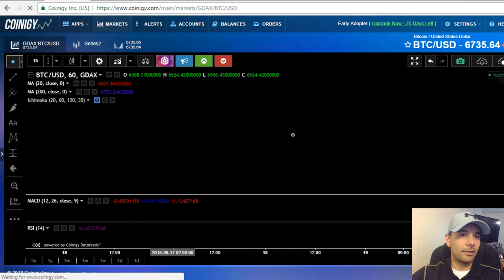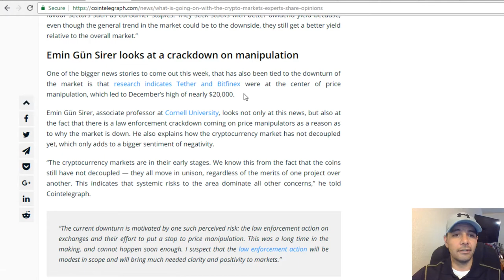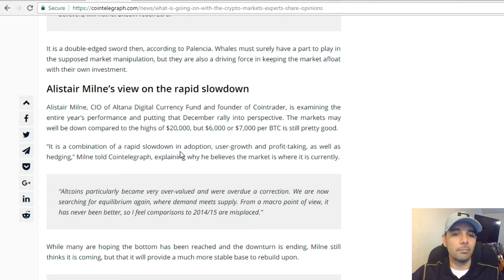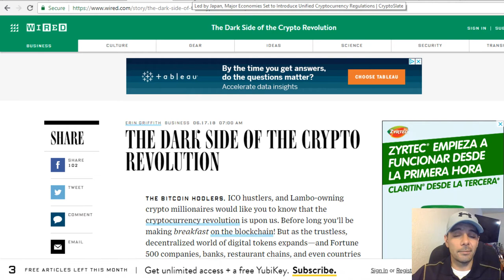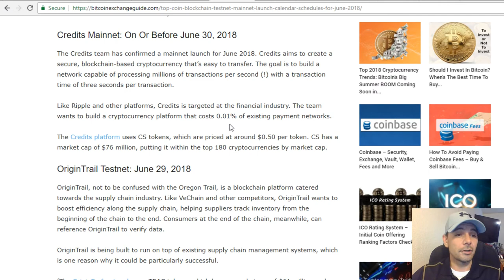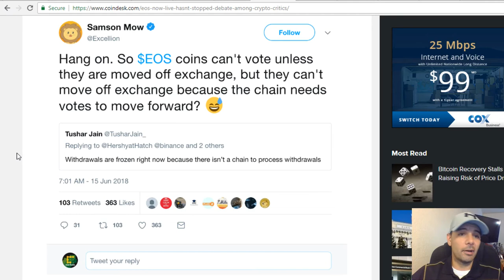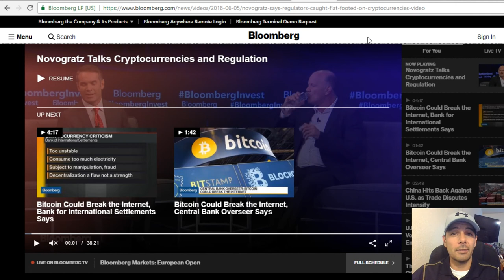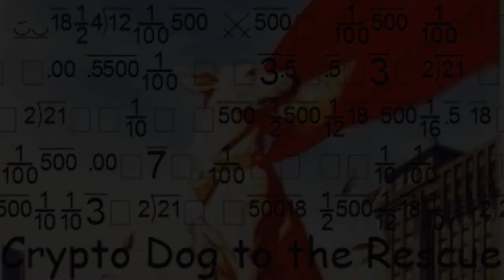The EOS Duck, NEO Price Low, HPB Mainnet Launch, Bitcoin and News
It Has No Value To You But Has Great Value To Me. :) Everything I am doing in Crypto is for the Dogs when rescued. :)

Content:

Bitcoin - Upward Trend?

Crypto News  - On a Macro Sense

High Powered Blockchain - The Chinese EOS - an option if you are concerned with EOS.

EOS - Why EOS is NOT a Good Coin At All!!!

NEO - A Good Time to Possibly Buy!!

Crypto Fear and Greed Index

If you are opening up your own YouTube Channel you will need this as well: